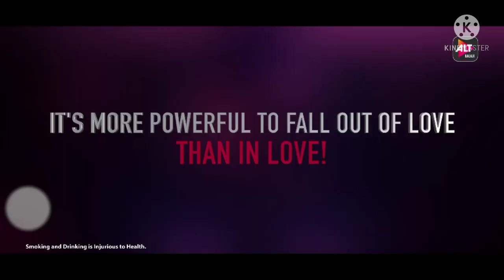Broken but beautiful season 3 review । Sidharth Shukla and Sonia rathee love story ott debut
Hi dosto .

Is video Mei aapke liye broken but beautiful 3 ka review lekr aayi hu . Isme sidharth Shukla aur Sonia rathee ki jbrjst acting aap dekh skte ho.broken but beautiful 3 ek sandar webseries hai.broken but beautiful 3 mei aap sidharth shukla ki jbrjst acting dekh skte hai.
Ye sidharth Shukla ki Ott debut film hai . Bahut sandar hai , aap ise mx player aur alt Balaji PR dekh skte hai .
sidharth Shukla
siddharth Shukla
siddharth sukla
sonia rather
sonia rather
siddharthshuklaand Sonia
Neeche aap log link se hmari aur bhi videos ko dekh skte hai .

Hey guys .
Here is my next video broken but beautiful 3. Broken but beautiful.in this movie sidharth Shukla and Sonia rathee act very well.sidharth shukla.shidharth shukla.sonia rathee.
Sonia rathee with sidharth shukla full movie. Shidharth Shukla first movie.best love story of sidharth Shukla.i movi3s